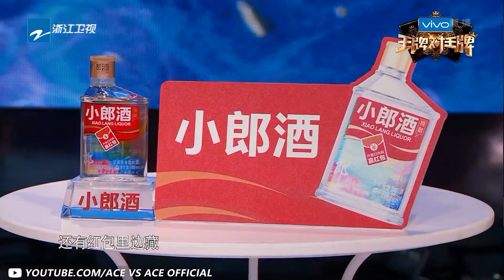【王牌男人帮】沈腾沙溢的幽默可能是拿颜值换的！叔圈的魅力你不得不服！ 2022 精选特辑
整片看不够？没关系，小牌带你360°无死角打开#王牌家族